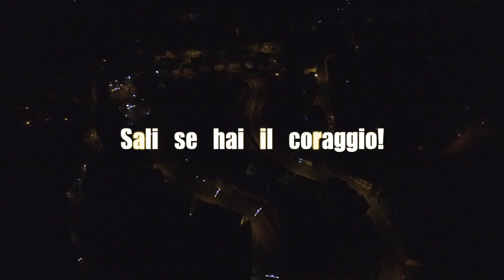2° Edizione di Una Sera da Co-Pilota a Cerda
Preparati ad allacciare le cinture per vivere un’esperienza d’adrenalina unica! L’evento organizzato da Targa Racing Club in collaborazione con il Comune di Cerda e Automobile Club Palermo, che si svolgerà a Cerda, ti offre la possibilità di vivere il ruolo da co-pilota insieme a piloti professionisti come il tre volte vincitore della Targa Florio Totò Riolo Official, Natale Mannino, Domenico Guagliardo e al drifter Marco Stellino. Altri nomi emergenti come quello di Ernest Riolo, Filippo Monteleone e Marco Purpura.